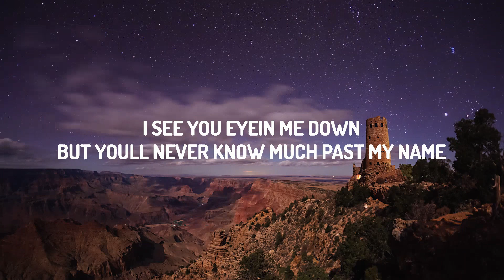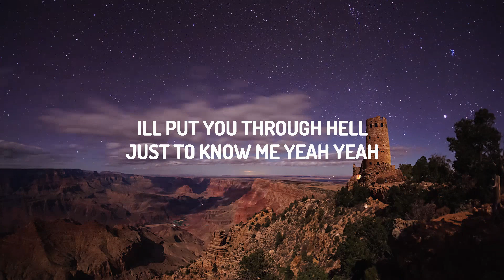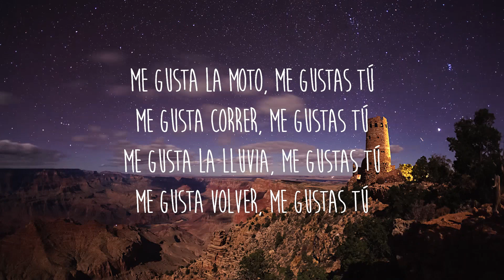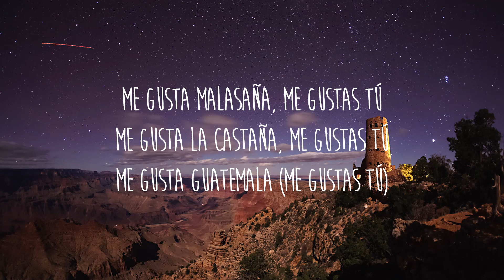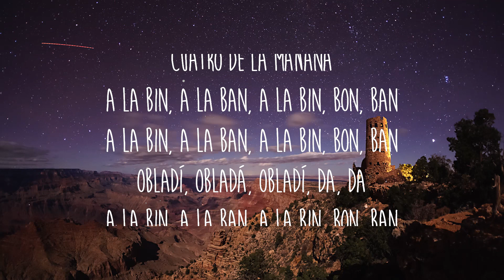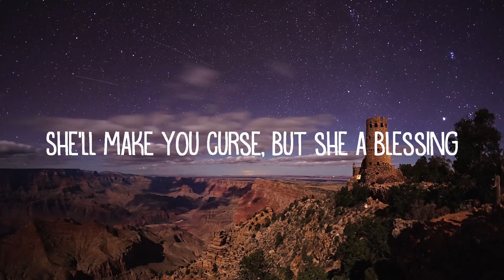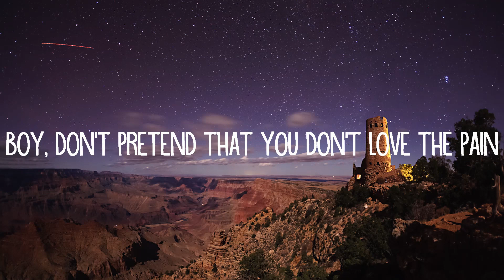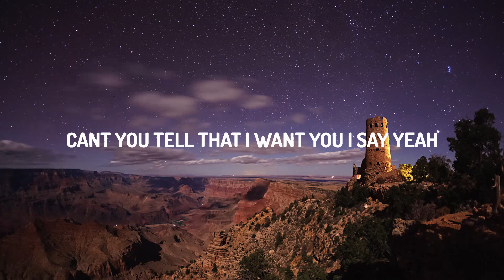【Playlist】 Tate McRae - greedy (Lyrics)